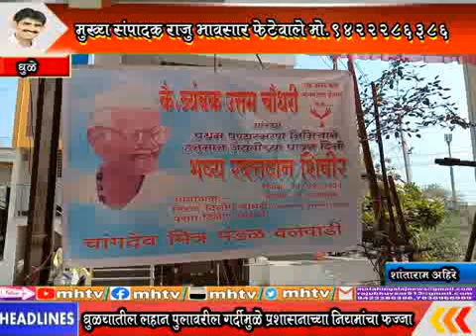MhTvNews 27 04 2021 रक्तदान करण्यासाठी तरुणांनी पुढाकार घ्यावा न.से.सुभाष चौधरी 4